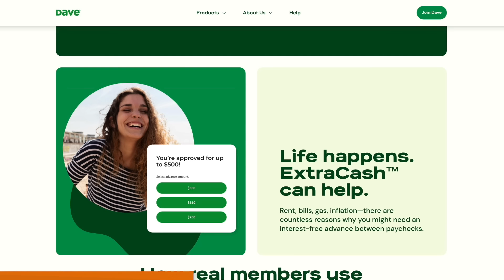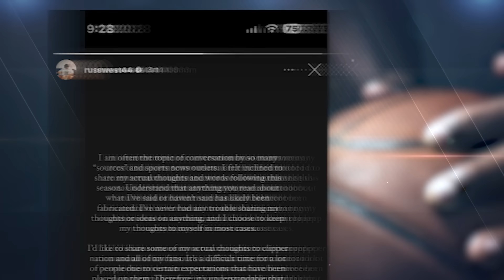The Clippers Plan Makes No Sense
and you could get up to $500 in 5 minutes or less when you download Dave.

The Clippers have not offered Paul George the max contract he’s looking for. Many media people think they should blow the team up but is that what they’re trying to do? This is a look at LA’s confusion offseason and why the plan makes no sense.